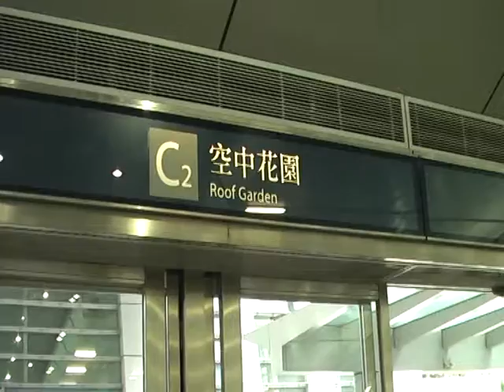西九龍之旅--由旺角到西九爛地 71/66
西九龍之旅--由旺角到西九爛地